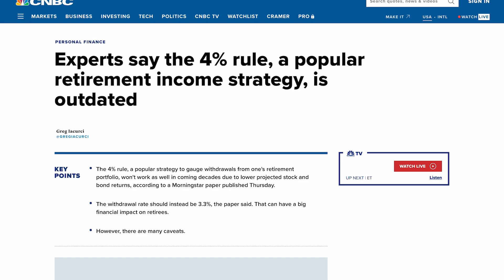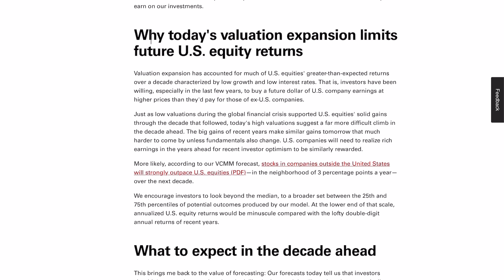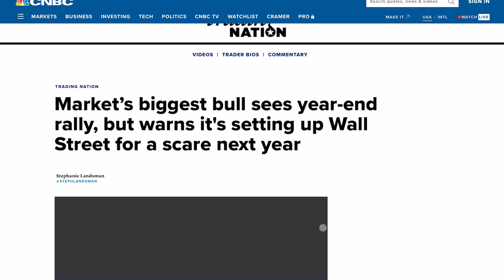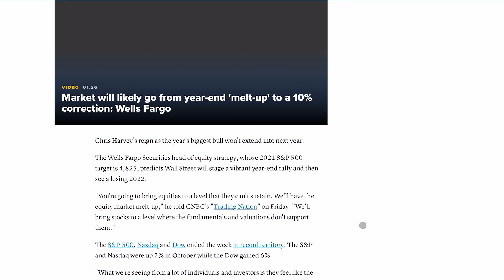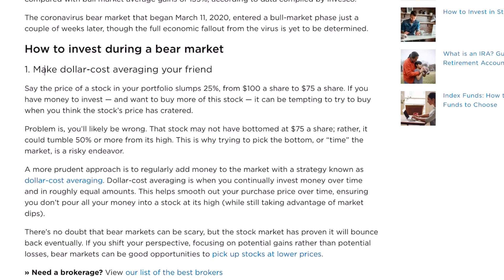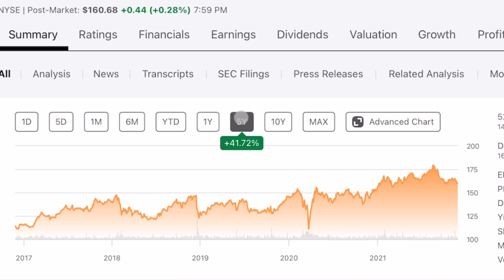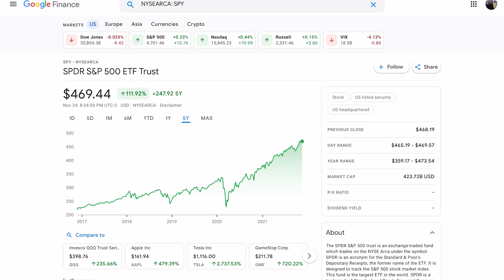The 4% Rule is Canceled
Is the 4% rule outdated? Experts are predicting the early retirement strategy of the 4% rule will no longer work due to lower stock market returns over the next decade.
Here we go through the projected stock market returns moving into 2022 and how you can invest. Dividend investing may be your silver bullet to maintaining your income goals.

Intro 0:00
Project stock market returns 1:07
How to invest in an overvalued market 3:54
Closing thoughts 6:24